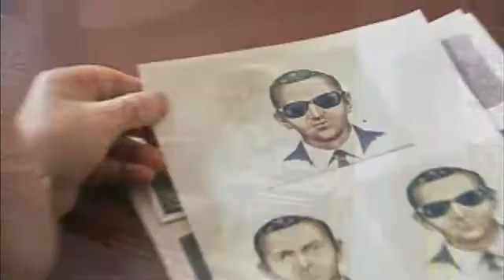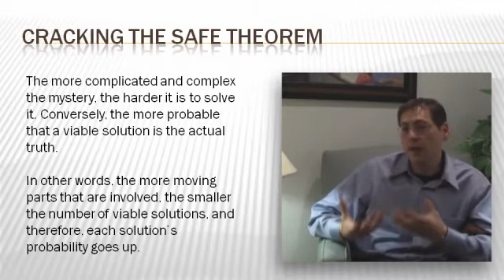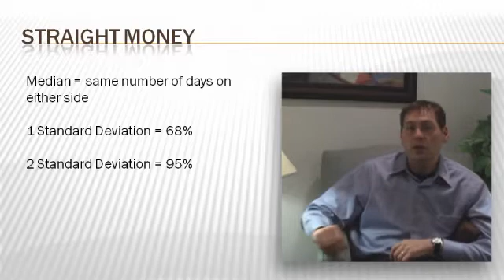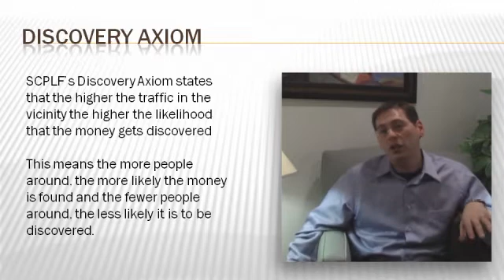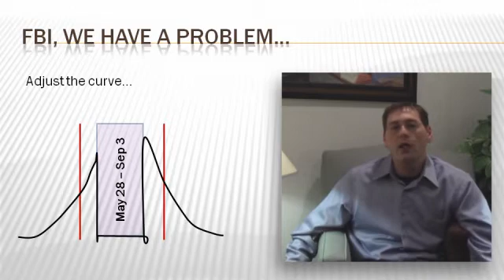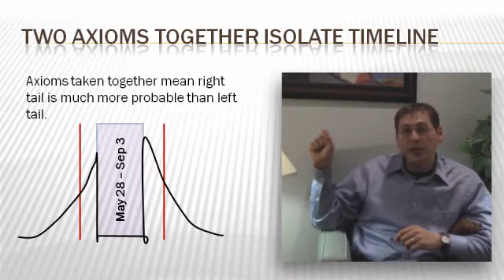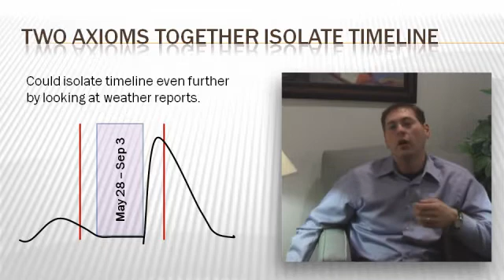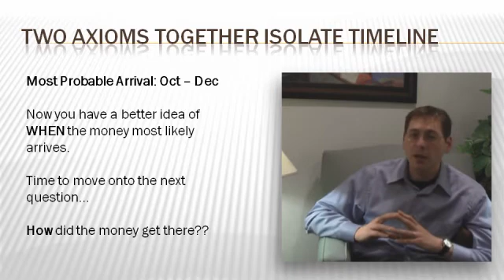DB Cooper TTLOL 9: On the Money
In this video, I introduce my own theorem - the cracking the safe theorem which states that the more complex the puzzle, the more potential solutions get weeded out, thus increasing the probability of remaining solutions.

I also introduce two key axioms that we can use to help figure out WHEN the money arrives on the river bed.